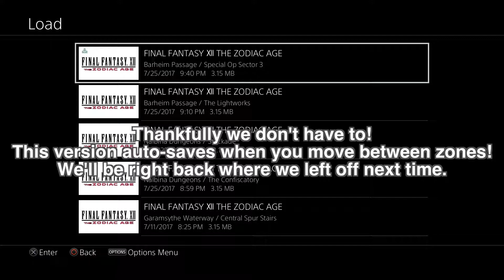【Let's Play】Final Fantasy XII: TZA #11 - These Mimics Suckle at the Teats of Electrical Conduits